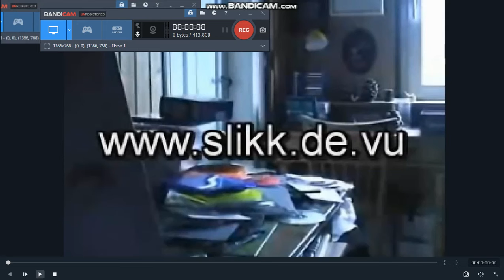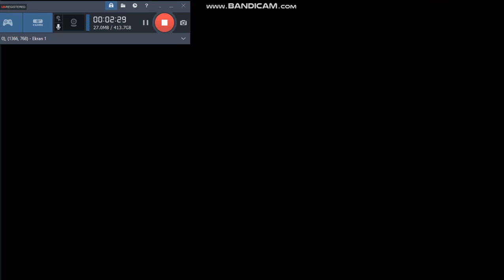Angry German Shorts Episode 2: Leopold's Worst Black Friday ever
Happy Black Friday everybody. I decided to make a video like this.
Video Plot: Leopold Went to Cashier Diknoz's Store But got kicked out when he forgot the money. And His dad found out he went to the store without asking and got beaten by his dad.